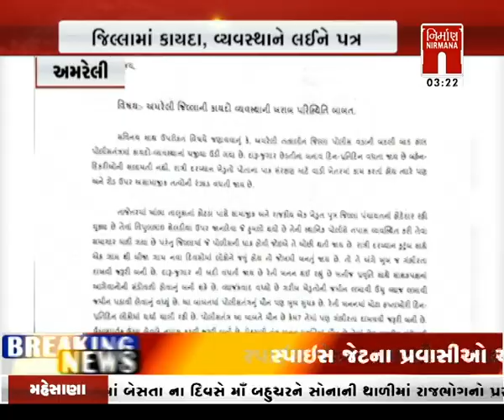Amreli : જિલ્લામાં કાયદા,વ્યવસ્થાને લઈને મુખ્યમંત્રીને પૂર્વ ધારાસભ્ય વીરજી ઠુમરે લખ્યો પત્ર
Amreli : જિલ્લામાં કાયદા,વ્યવસ્થાને લઈને મુખ્યમંત્રીને પૂર્વ ધારાસભ્ય વીરજી ઠુમરે લખ્યો પત્ર । Nirmananews